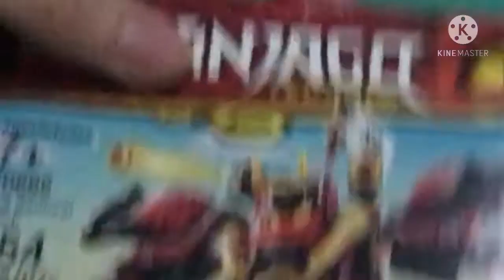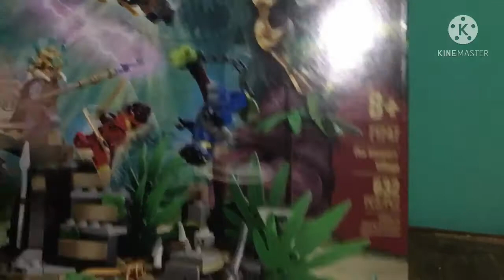📦Mi primer cofre Lego📦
Mi primer cofre lego, donde revisaremos todo lo que compre con el dinero que recibí de mi cumpleaños, donde obviamente compre legos, ¿de que crees que son? :

⏱Tiempos:
0:00 Intro
0:13 Empieza
0:24 mech del samurai
0:43 halcón milenario
0:50 Zane vs nindroide
1:06 chopper de la jungla de Lloyd
1:22 Torneo de los elementos
2:08 bonus
2:12 explicación
2:50 Fin